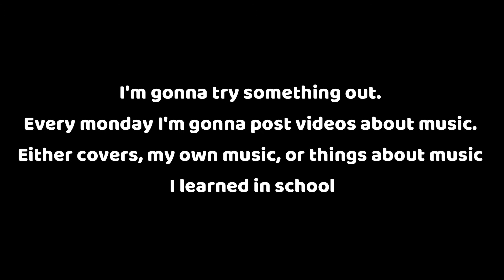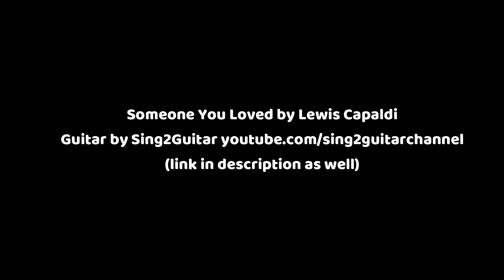Someone You Loved by Lewis Capaldi || Cover by emilyishere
Sing2Guitar makes my favorite karaoke tracks so please make sure you look at their videos.

Like I said in the video, music is a huge part of my life. So starting on Mondays, I'll be uploading music every week. Covers, music I've written, music theory, history, whatever fills my musical heart. I was going to school for a degree in Music Education and due to mental struggles, I fell heavily behind and have not graduated. So my music information is going to be spewed onto this channel. I hope you guys enjoy it.